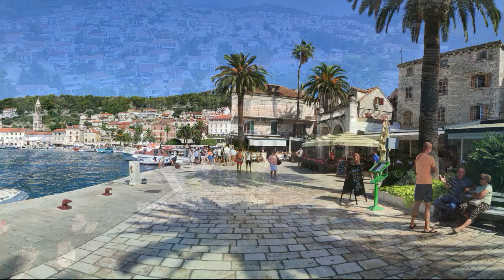202409_Kroatien im Herbst 2024 - Teil-9: Hvar (Stadt)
Es ist Sonntag und wir fahren mit dem Bus von Jelsa über Stari Grad in die Inselhauptstadt Hvar. Es ist etwas abenteuerlich hier mit dem Bus über die Berge zu fahren. Schon als wir uns der Stadt nähern, sehen wir die Burg hoch oben am Hang liegen.

Aus der Vogelperspektive sieht man, warum Hvar auch “Klein.Dubrovnik” genannt wird. Form und Aussehen entsprechen dem großen Vorbild. Das Ensemble aus weißen Gebäuden im Karree hinter der Kirche und vor der Bucht ist auch hier beeindruckend. Leider haben wir aus Zeitgründen die kleinen, beeindruckenden Inseln vor Hvar nicht besuchen können. Sept 2024